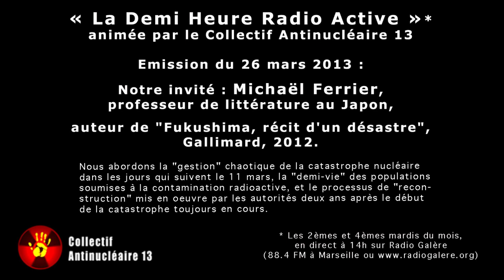La Demi-Heure Radio Active 26 mars 2013 : entretien avec Michaël Ferrier, auteur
Notre invité : Michaël Ferrier, professeur de littérature au Japon, auteur de "Fukushima, récit d'un désastre", Gallimard, 2012.

Nous abordons  la "gestion" chaotique de la catastrophe nucléaire dans les jours qui suivent le 11 mars, la "demi-vie" des populations soumises à la contamination radioactive, et le processus de "reconstruction" mis en oeuvre par les autorités deux ans après le début de la catastrophe toujours en cours.